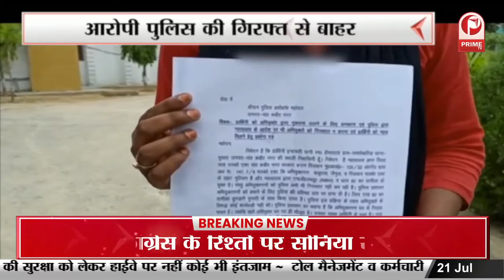Cashless Chikitsa Yojna : UP के 22 लाख सरकारी कर्मचारियों को सीएम की सौगात || Prime Tv